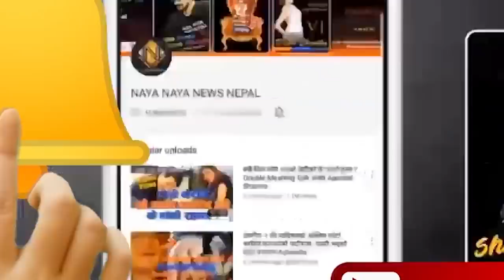बिराज भट्ट भन्छन्- Sanglo फिल्मका लागि ज्यान बनाउन १५ दिन नुन छोडें- Biraj Bhatta Interview, Shishir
'Sanglo' Trailer ले रेकर्ड राखेपछि ! बिराज भट्ट भन्छन्- ज्यान बनाउन १५ दिन नुन छोडें- Biraja Bhatta

Follow Shishir Bhandari On Facebook-